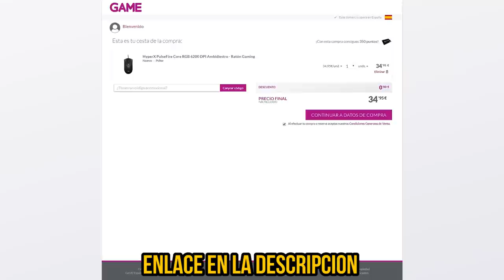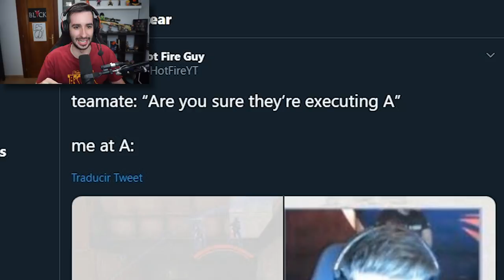¿EL MAYOR FAIL DE LA HISTORIA DE UN MAJOR DE CS:GO? | SEMANA 2